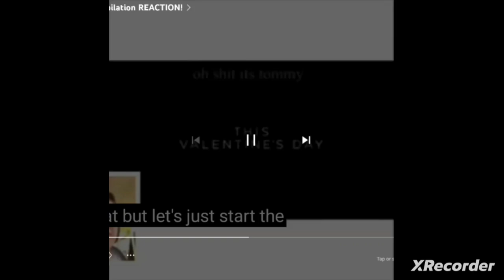Lazy Town Dank Compilation (2016-2017)